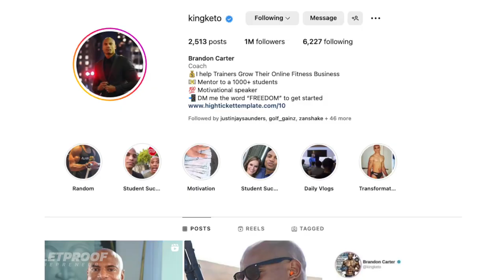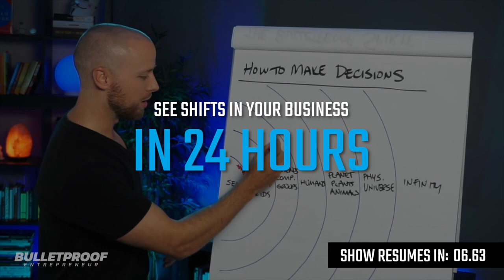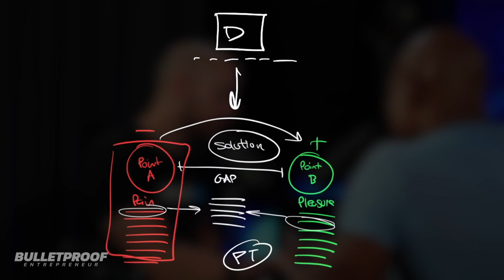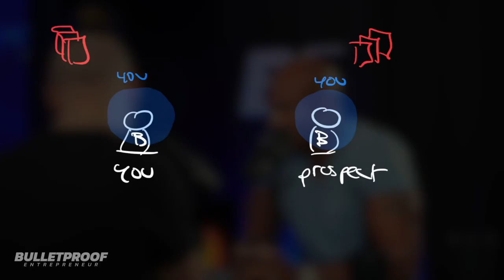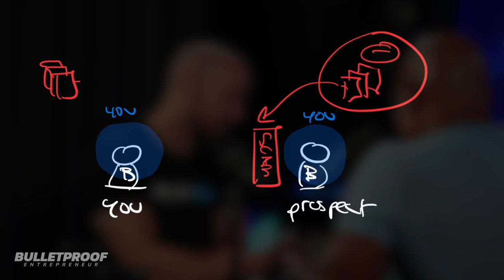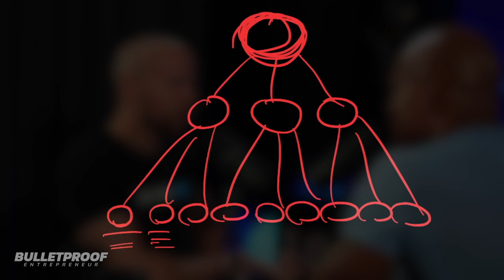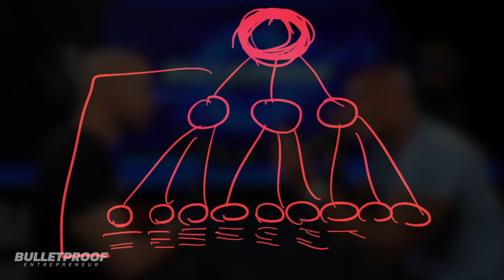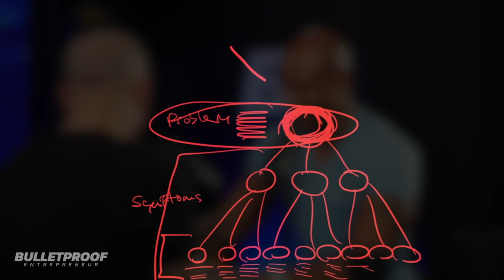The Best SALES TRAINING on YouTube with Brandon Carter (Part 2)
In Part 2 of this 3-part special series, Brandon Carter and I share our best sales strategies, tactics and methods that have resulted in over $50 million in sales for our companies and the clients we have taught.

👉 (Free Course + Book): Get Clear & Grow Your Business Faster

SOCIAL

MORE RESOURCES

👉 My Studio Equipment
👉 My Top 100 Book List

BRANDON CARTER

Alternative Titles (for the algo)

"Unleashing the Best Sales Training Techniques with Brandon Carter (Part 2)"
"Mastering the Art of Selling: The Best Sales Training Guide on YouTube (Brandon Carter, Part 2)"
"Uncover Top Selling Strategies: The Best Sales Training by Brandon Carter (Part 2)"